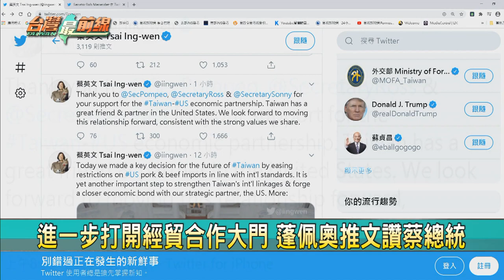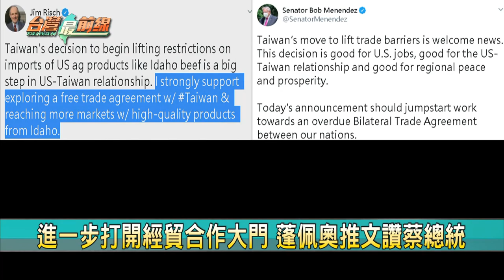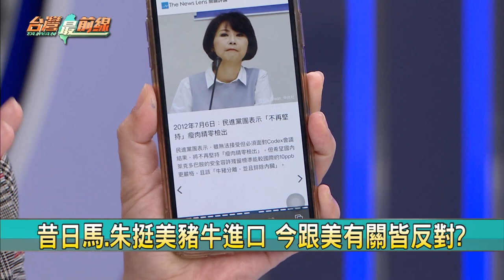台不再邊緣化！解決美豬牛關鍵？ 藍昨是今非？跟美有關皆反對？【台灣最前線】2020.08.29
📌台灣擴大開放美豬.美牛 關鍵是"國際標準"!
📌台灣開放美牛.豬 美農民和台灣消費者雙贏
📌爭取加入區域經濟整合 解決美豬牛是關鍵?
📌國際標準與科學方式 解決延宕已久議題!
📌台灣從未進口過美豬肝.腎 內臟則要零檢出!
📌蔡政府開放美豬.美牛 國民黨再次撿到槍?
📌藍營昨是今非? 在還沒國際標準時就主張開放!
📌農委會:強制標示 百分百支持農民訴求

【主持人】
何文堯
【節目來賓】

【收看資訊】
(每週一至六晚上8點)